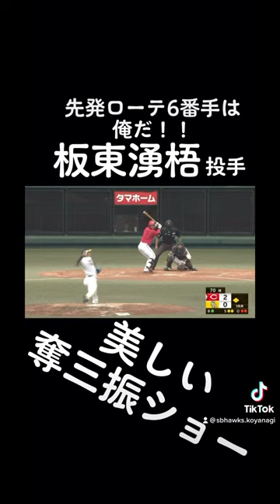先発ローテ入りへラスト登板の板東湧梧投手！！